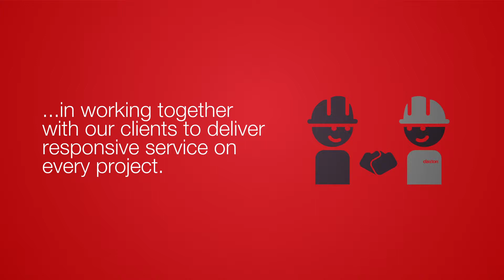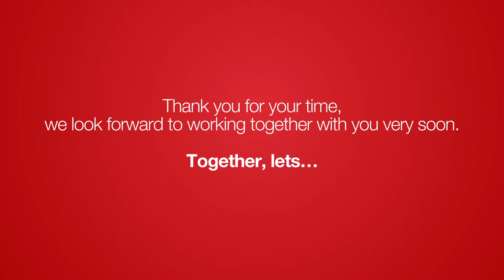15-slot, hydraulically centralized drilling template for Statoil's Volve field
See how Claxton's drilling template for Statoil's Volve field overcame critical seabed and positioning issues